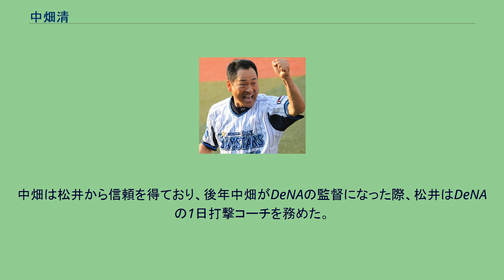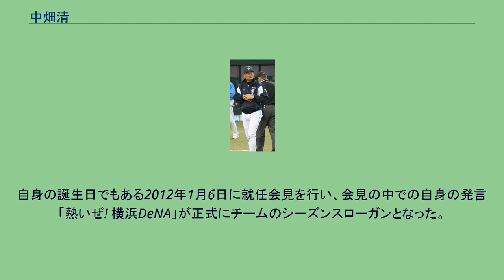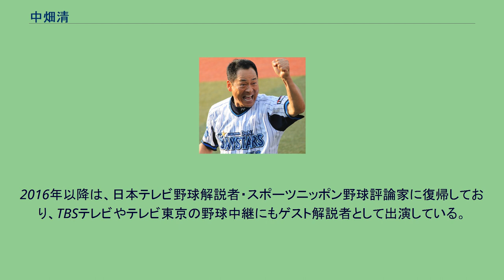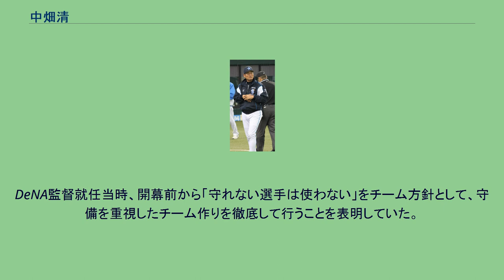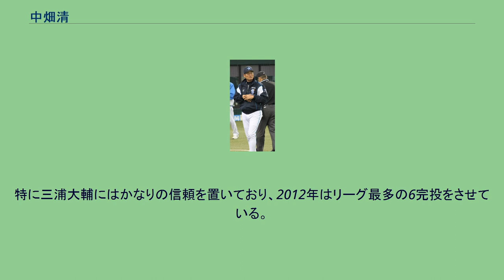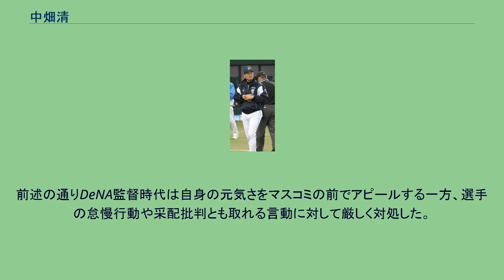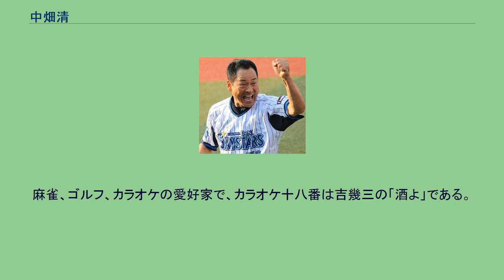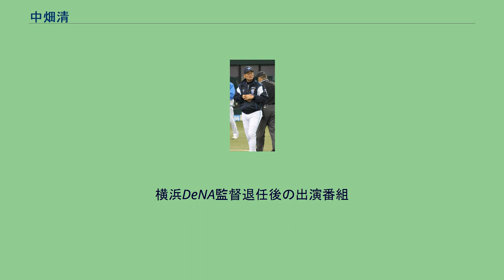中畑清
中畑 清（なかはた きよし、1954年1月6日 - ）は、福島県西白河郡矢吹町出身の元プロ野球選手（内野手、右投右打）・監督・コーチ。
愛称は絶好調男、大将 1980年代の読売ジャイアンツの中心打者として活躍し、労働組合日本プロ野球選手会初代会長を務めた。
引退後は巨人の一軍打撃コーチを務めた後、2004年にアテネオリンピック野球日本代表の監督を務め、銅メダルに導いた。
その後2012年より横浜DeNAベイスターズ初代監督（大洋ホエールズからの通算では第29代）に就任し、2015年シーズン終了まで在任した。
2016年から野球解説者に復帰している。
安積商業高校で三塁手、遊撃手、捕手を務め、駒澤大学に進学した。
大学時代、東都大学野球リーグでは5度の優勝を経験し、1973年秋季リーグで優勝、最高殊勲選手に選出された。
直後の第4回明治神宮野球大会でも同志社大に勝利し、初優勝を飾る。
1974年春季リーグでも優勝に貢献し、1975年は春秋季連続優勝、全日本大学野球選手権大会でも決勝で大阪商大を破り優勝している。
また1973年、1975年の日米大学野球選手権日本代表に選出されている。
直射日光を避ける為の偏光サングラスと一本足打法で注目を浴びた。
ベストナイン4度受賞。
「駒澤三羽ガラス（駒大トリオ）」と呼ばれた平田薫、二宮至と共に、1975年のプロ野球ドラフト会議の目玉としてマスコミに注目され、巨人からの1位指名が有力視されており、駒澤大学の合宿所に報道陣が殺到したが、銚子商業の篠塚利夫が1位指名された。
報道陣が帰って行くのを見て中畑は別室で将棋をしていたが、3位指名されたと聞き慌てて戻った。
「高卒の人間（篠塚）が先に指名された」とがっかりし、内定していた北海道拓殖銀行への就職に傾きかけたが、憧れていた長嶋茂雄(当時、巨人軍の監督)の存在や父親の助言、ドラフト1位と同じ条件を提示されたことなどが後押しとなり、内定を辞退してプロ入りを決意した。
「（プロから指名されなかった）平田と二宮も一緒なら入団する」と球団に申し入れ、巨人もこれを受け入れた為、2人はドラフト外で巨人に入団している。
入団当時の巨人は、王貞治、張本勲、土井正三、高田繁らが現役で活躍しており、選手層が厚かったため、入団後3年間は一軍での出番に恵まれなかった。
守備固め要員とはいえ2年目に一軍100試合出場を果たした二宮を横目に二軍中心の下積み生活が続く。
1978年に開催された日米野球第1戦のシンシナティ・レッズ対巨人戦で、高田に代わって途中出場しマリオ・ソトから2点本塁打を放った。
レッズ監督のスパーキー・アンダーソンは、長嶋に「あの三塁手（中畑）はハッスルしてファイティング・スピリットに溢れているのがいい。バッティングは荒削りだけど、ぜひ使うべきだ」と進言した。
1979年より一軍に定着した。
同年は三塁手の高田が怪我で離脱した際に先発で起用され、高田の復帰後もレギュラーを守った。
新人王有資格者だったが、シーズン終盤に骨折し、新人王は逃した（中日藤沢公也が受賞）。
オフに地獄の伊東キャンプに参加した。
1980年の秋、長嶋が監督を辞任し、王も現役引退した。
入れ替わるように、大学野球のスター選手で中畑と同じ三塁手の原辰徳がドラフト1位で入団したが、新監督の藤田元司ら首脳陣は、原を二塁手にコンバートさせることで対応した。
1981年シーズンは、中畑がシーズン途中怪我で離脱した間に原が三塁にコンバートされ、二塁には元々守備には定評のあった篠塚が入り、.357と高打率を記録した。
王の後任の一塁には山本功児が入っていたが、中畑の戦線復帰後は山本に代わり一塁手に収まり、その後も一塁手として出場し続けた。
この年巨人は1973年のV9以来の日本一を奪回し、中畑も規定打席に到達したシーズンでは自己最高打率の.322、16本塁打、66打点を記録した。
1983年、守備走塁コーチの末次利光が、最終戦で3割前後の選手の打率を1打席ごとに電卓で計算し、3割に乗ったところで交代させたため、打率は3割ジャストであった。
この点を指摘された中畑は「3割だけは契約更改の席での印象が...